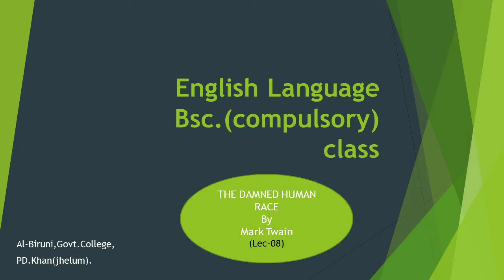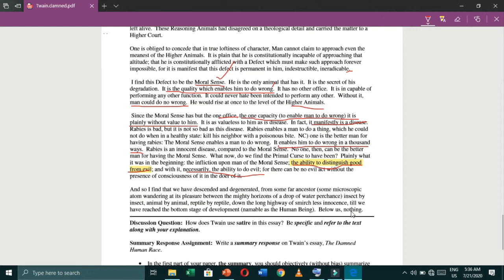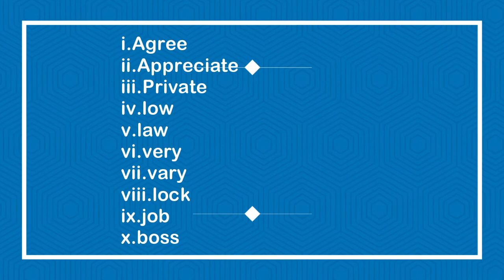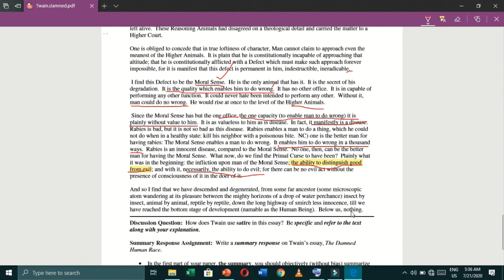Bsc. English chapter 01-"The Damned Human Race".Lecture-08 by mentee 0.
It's Eighth video lecture on Chapter 01,"The Damned Human Race".This is a book reading session and textual discussion by mentee 0.In the video phonetic and pronunciation issues have also been addressed.Lecture No.08